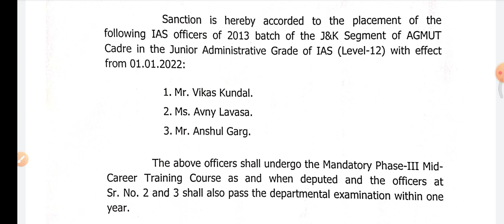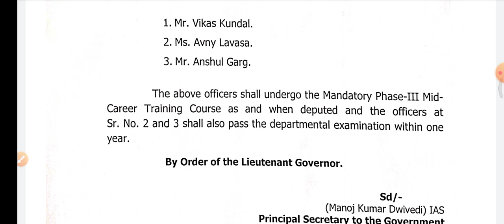Jkssb new notice. Government of jammu And Kashmir new notice. Today J&K news.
jkssb class IV update on 2nd list..